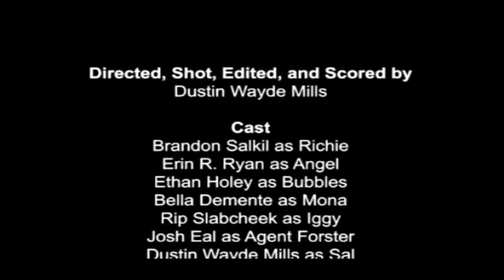Stoopid Movies Episode 91 - Bath Salt Zombies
This week, the Stoopid Movies crew watches another viewer recommendation. Do we have better luck this time?